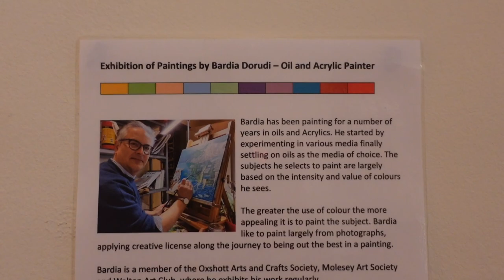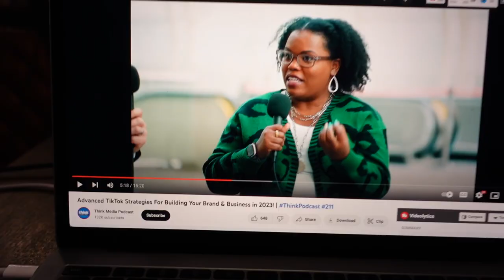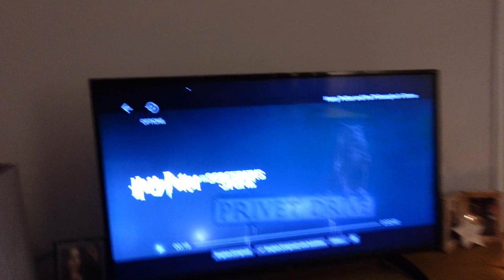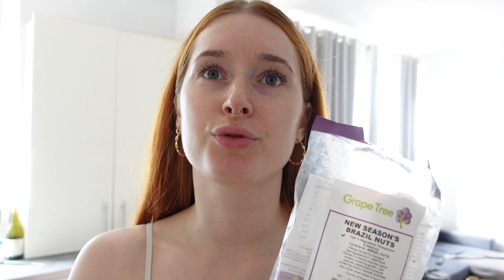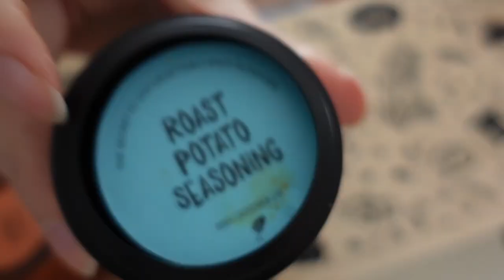Phone got stolen, broke my laptop & a bestie sleepover // no music just ambient sounds vlog ☕💞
My phone got stolen and I broke my laptop working in a coffee shop.. Ended the day with a wholesome sleepover with my bestie and went for coffee and climbing the next day 💞

My content creator must haves 💅🏽

please remember you are never alone in anything you go through in life and you are worthy of everything, lot of love x